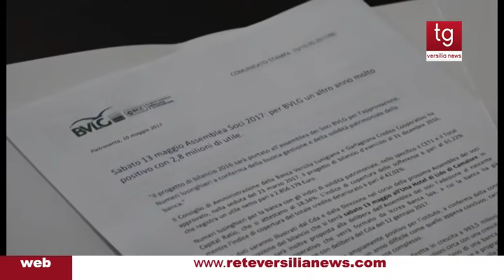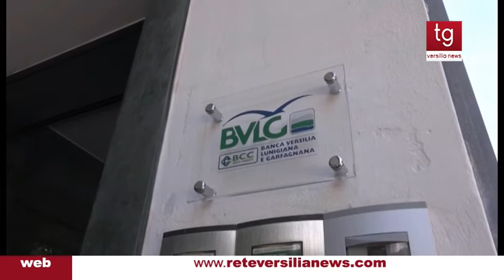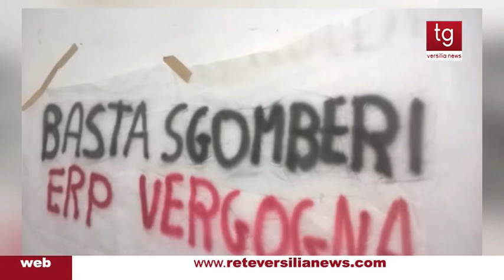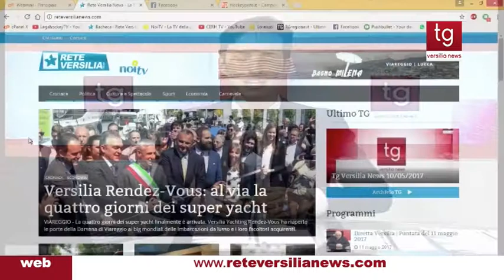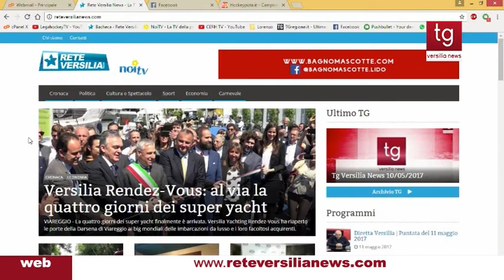Tg Versilia News 11/05/2017